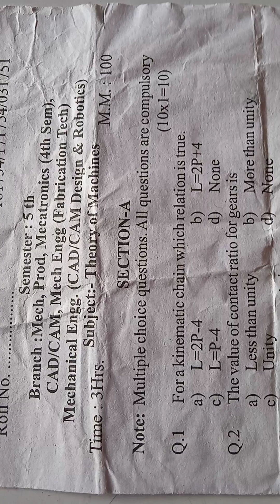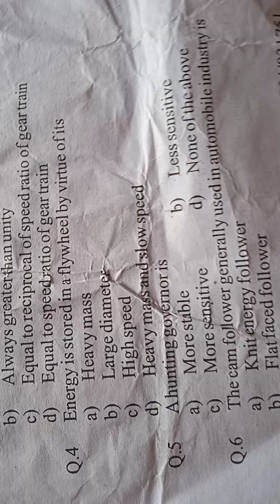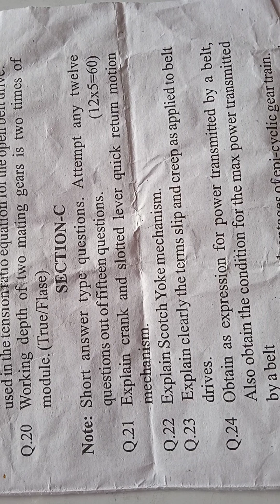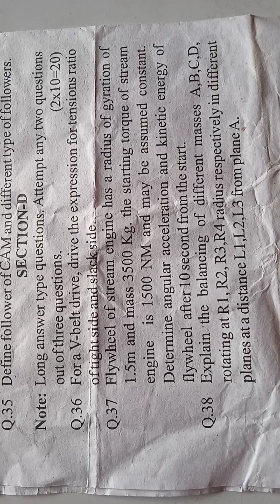TOM #️⃣ Dip. 5th sem #️⃣ July 2023